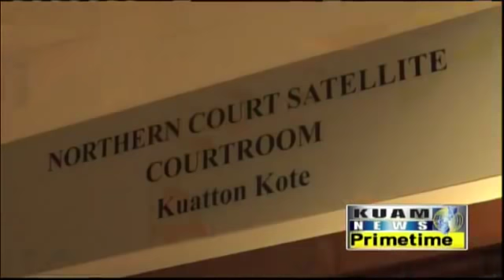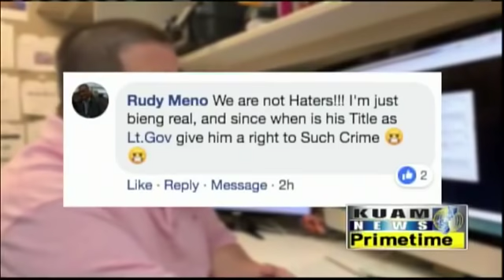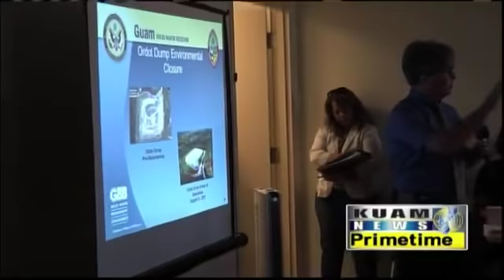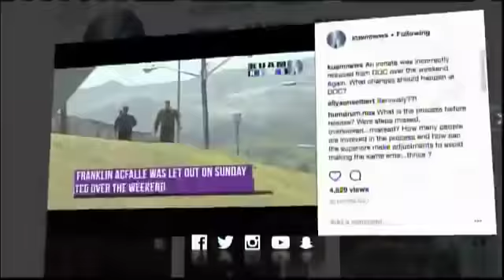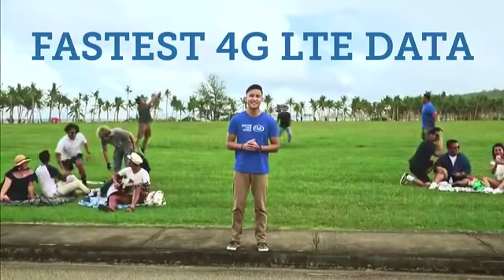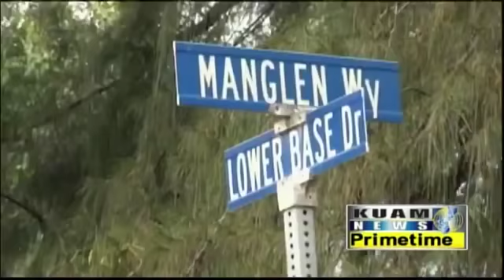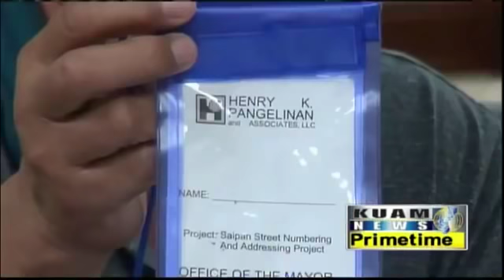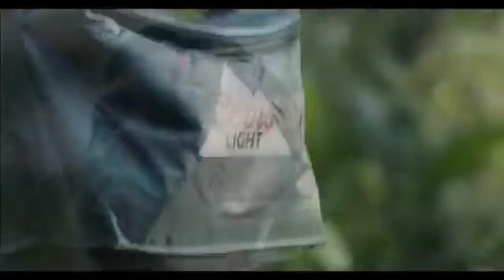KUAM News LIVE: March 6, 2019